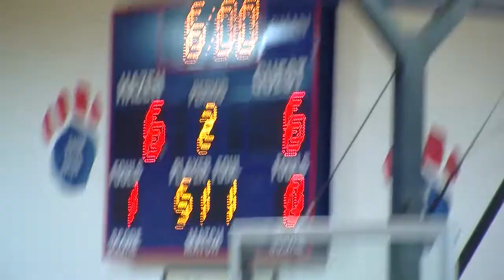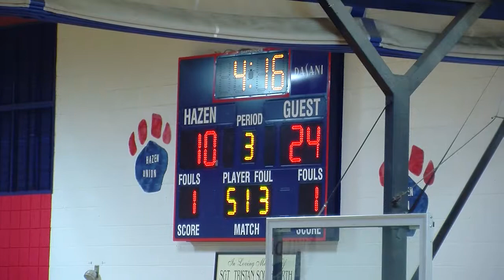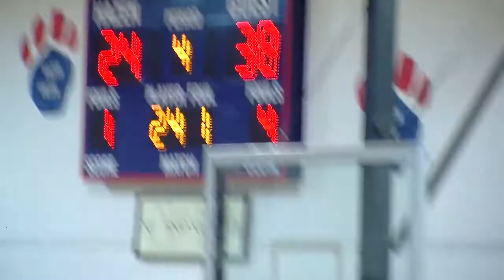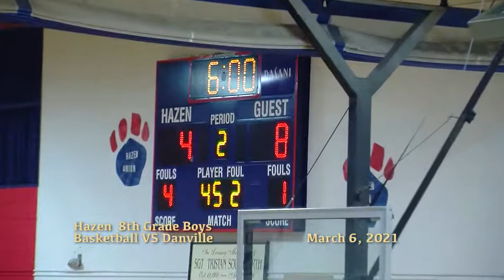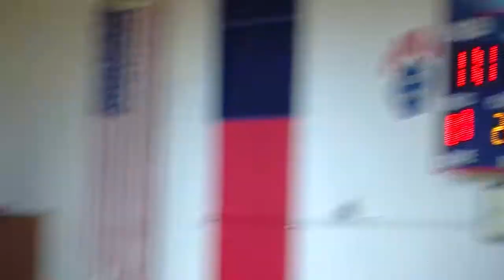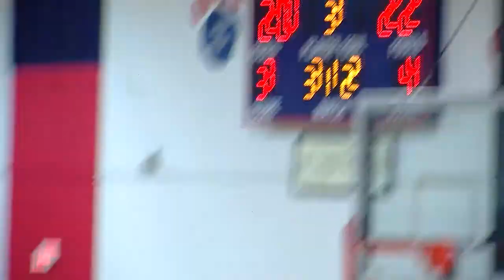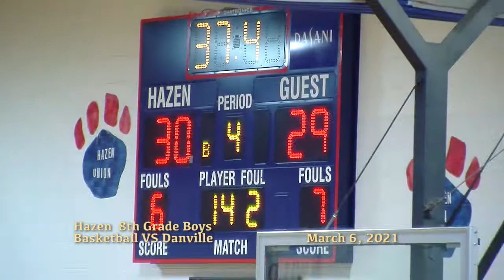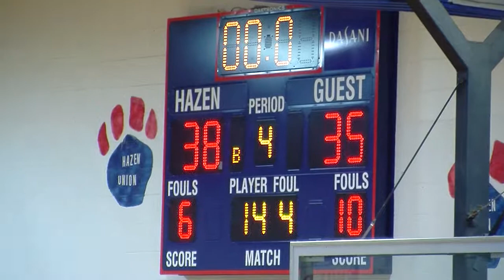Hazen 7th and 8th Grade Boys Basketball playing Danville: March 6, 2021